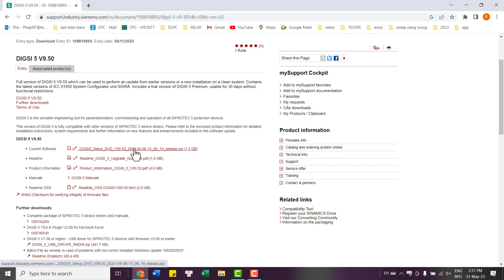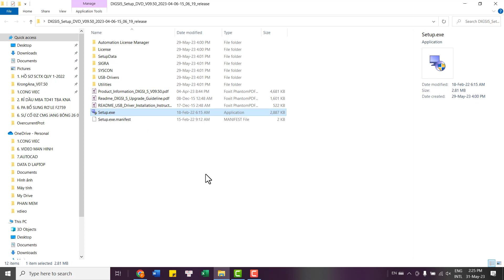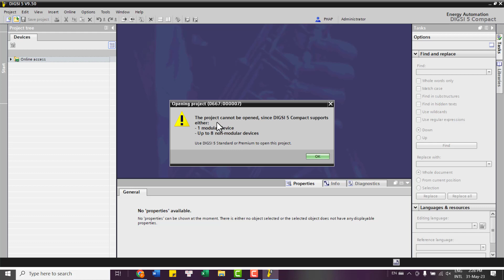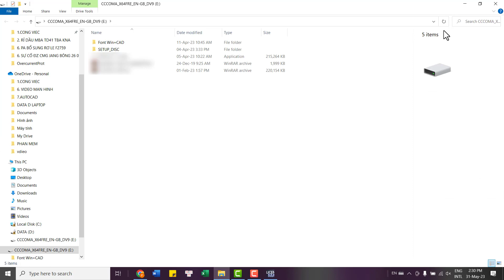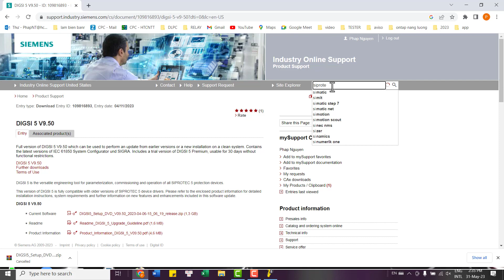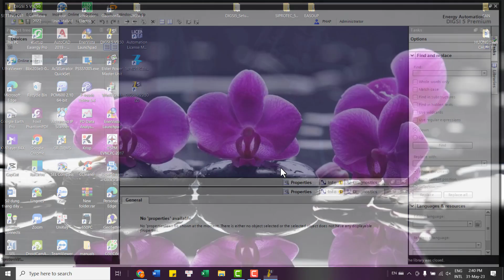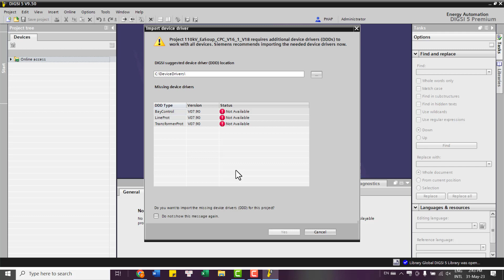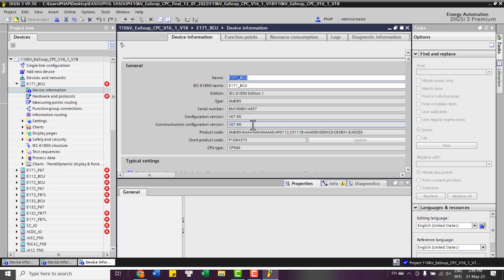Cài đặt phần mềm DIGSI 5| how to install DIGSI 5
- Phần mềm DIGSI 5 là phần mêm giao diện với các dòng rơ le SIEMENS đời 5.
-  Đây là dòng rơ le mới nhất của hãng Siemens, rất hiện đại, bảo mật cao, hoạt động bền bĩ.
- Dòng rơ le này sẽ dần thay thế các dòng rơ le SIPROTEC 4 của hãng Siemens.
Lưu ý nhớ để lại địa chỉ Email để mình phản hồi sớm nhất.***